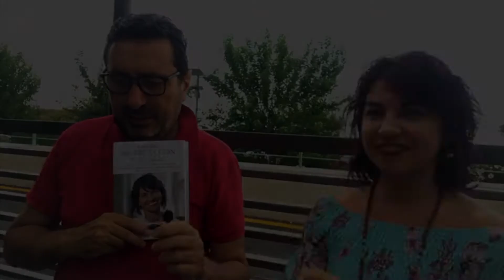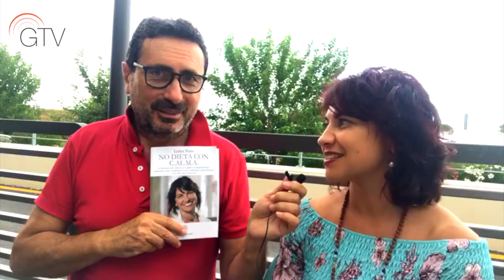Leslye Pario - No dieta con C.AL.M.A.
Leslye Pario è una giovane donna, assolutamente in linea con i tempi in cui vive, veste alla moda, è trendy, cordiale e anche puntuale. Questa, la prima impressione che ho avuto nel vederla la prima volta. E’laureata in Scienza dell’Alimentazione e della Nutrizione Umana, ha conseguito un Master in Alimentazione ed Educazione alla Salute e un Master Pratictioner di PNL e Neuro semantica. Ha scritto già alcuni libri di successo. L’ultimo è “No Dieta con CALMA”, con abbinata una speciale agenda “365 giorni con C.A.L.M.A.” , ormai presente in tantissime famiglie italiane.
Ora collabora con Globe Today’s, prendendosi cura di una rubrica di lifestyle che riguarda la sua specializzazione. Conosciamola meglio in questa breve intervista.